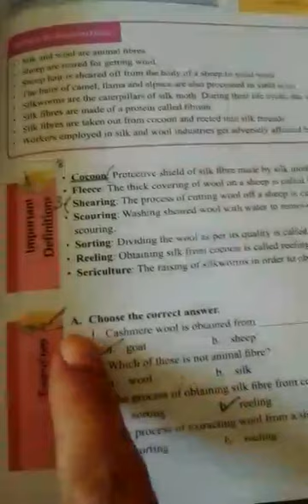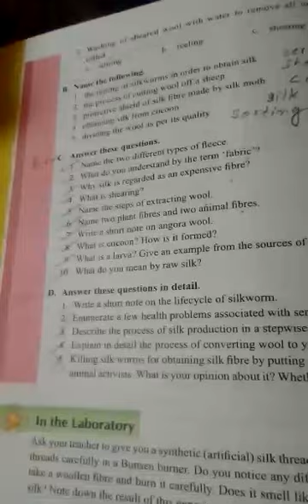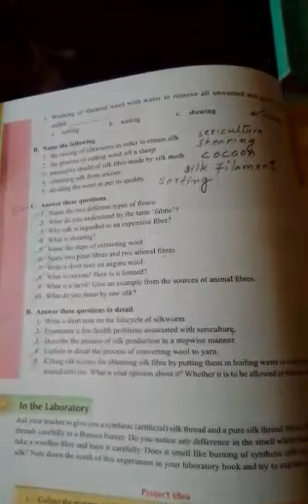BIOLOGY (Class-Vll)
Video#41 Revision test